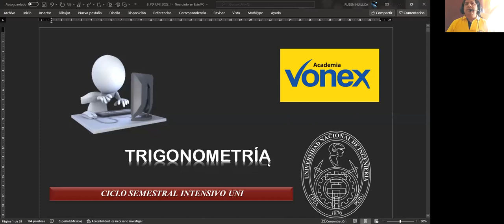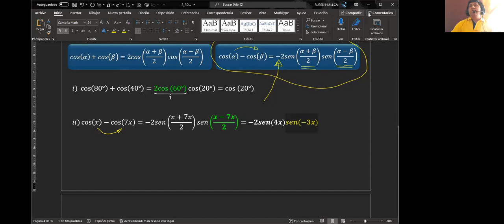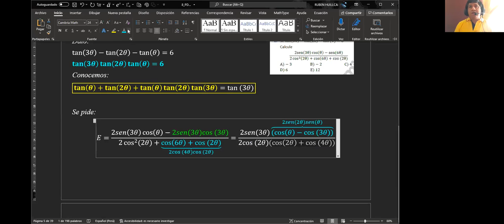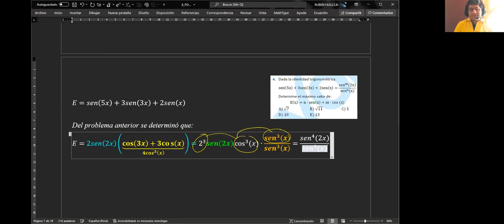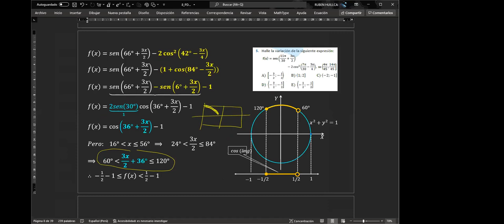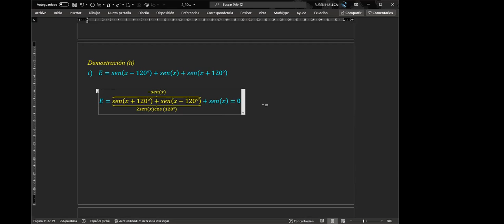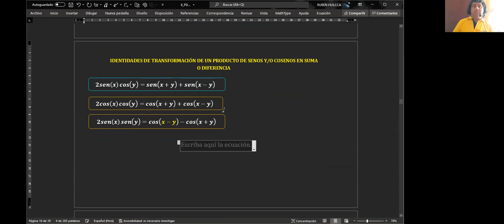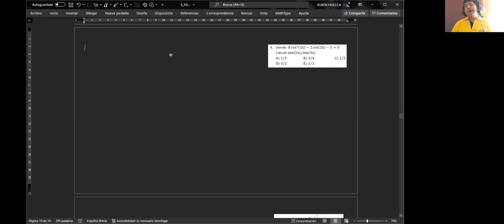TRI S8 P1